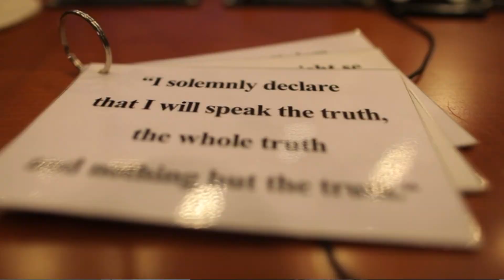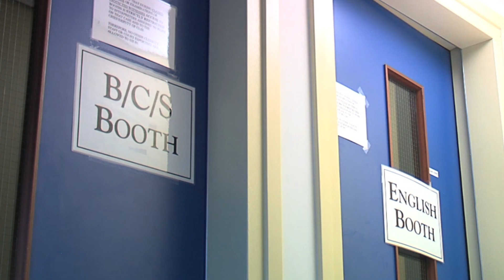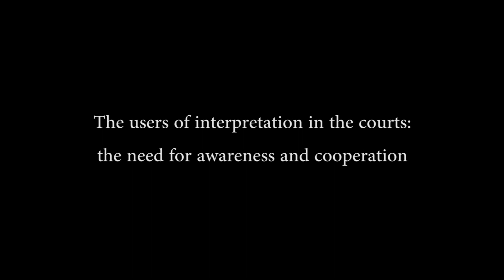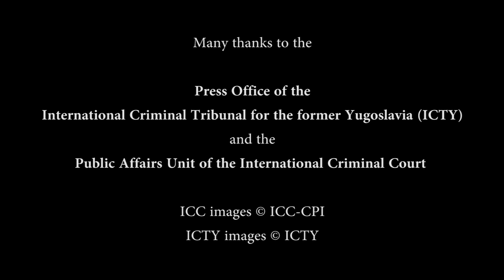Interpretation in international courts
- the examples of the International Criminal Tribunal for the former Yugoslavia (ICTY) and the International Criminal Court (ICC).
An interview with Ludmila Stern, associate professor of interpretation, University of New South Wales, Sydney, by Ian Andersen. Filmed and edited by Lucinda Afreixo, VideoSCIC.